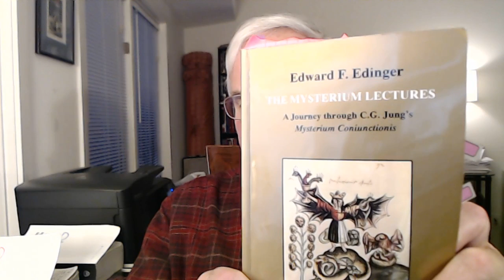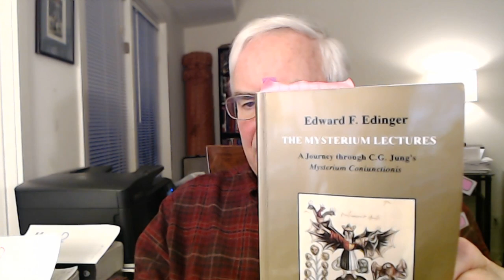Mysterium Coniunctionis Seminar Announced and Discussed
Reference: _Mysterium Coniunctionis_ by C.G. Jung, Volume 14 of _The Collected Works of C.G. Jung_, published by Princeton University Press.

_The Mysterium Lectures: A Journey through C.G. Jung's Mysterium Coniunctionis_ by Dr. Edward F. Edinger, published by Inner City Books.

The first part of _The Mystery of THE CONIUNCTIO: Alchemical Image of Individuation_ by Dr. Edward F. Edinger and published by Inner City Books contains an Introduction to Mysterium Coniunctionis, Volume 14 of _The Collected Works of C.G. Jung_ can be found

To participate in our Advanced Reading Group video conference seminars on Zoom, please support our work at the $10 per month level on Patreon Seminar meetings are most Tuesdays at 1:30 p.m. Eastern U.S. time.  The Seminar is intended as a graduate level course on the current topic, although we grant no credits nor degrees.   Replays of all of the sessions are available in our Advanced Reading Group DropBox.  We are currently studying Aion: Researches into the Phenomenology of the Self, Volume 9ii of _The Collected Works of C.G. Jung_.